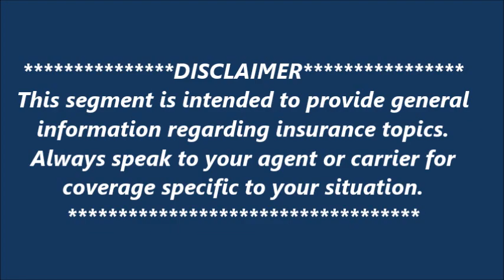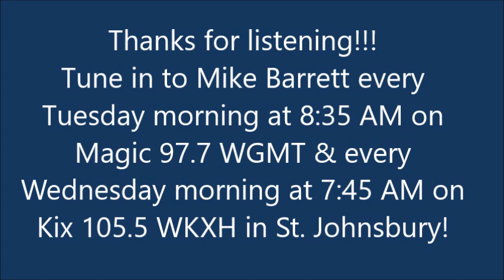"Good Policies" | December 7, 2021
Coverage for classic/antique cars, and much more!